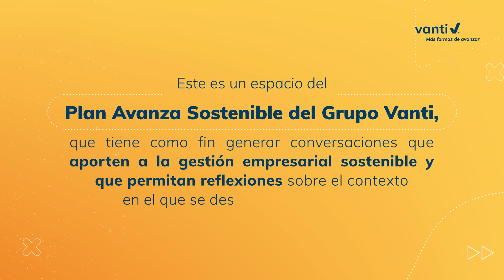Vanti Al Aire del Centro de Pensamiento Sostenible – CepenSO de Vanti.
Te invitamos a escuchar el primer podcast de VantiAlAire, en el que Ricardo Garzón Torres y Johanna Valencia, presentan el Centro de Pensamiento Sostenible - CepenSO de Vanti, un espacio de conversación que pretende abordar los diferentes temas de la sostenibilidad desde la perspectiva empresarial y entender de qué manera, como actores corporativos, podemos seguir sumando al desarrollo sostenible y encontrar MásFormasDeAvanzar.

Dale play al video y déjanos tus comentarios.

Espera próximamente el siguiente episodio sobre Diversidad, Equidad e Inclusión.